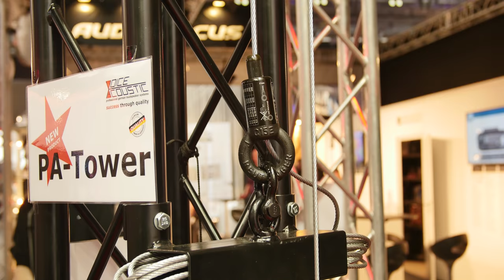Voice Acoustic PA-Tower - Prolight + Sound 2018